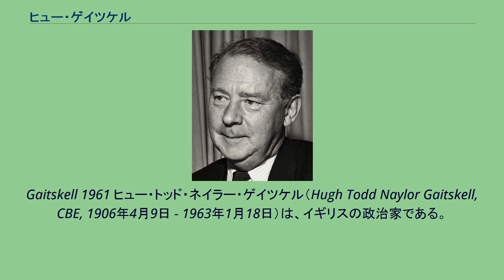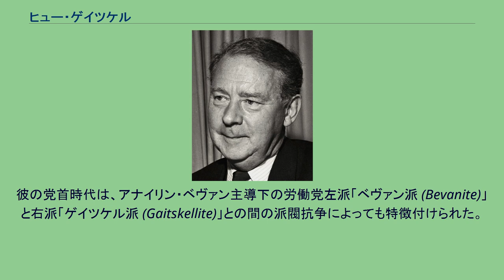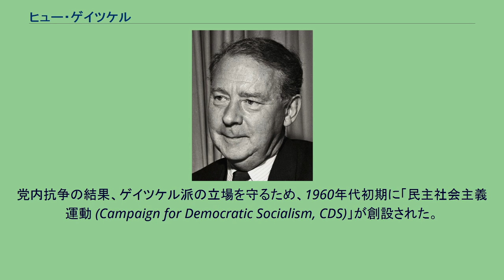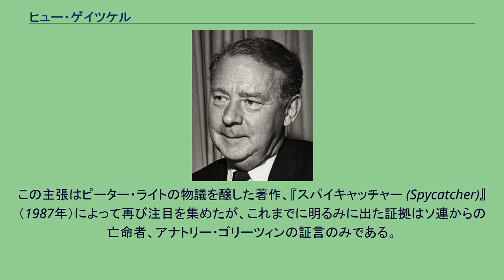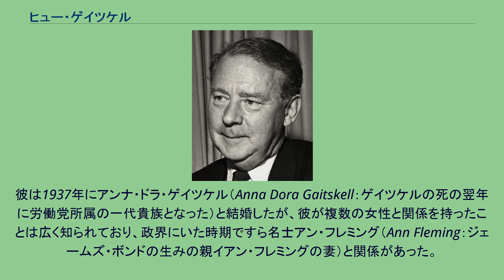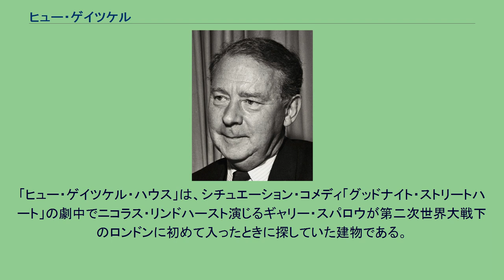ヒュー・ゲイツケル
Gaitskell 1961 ヒュー・トッド・ネイラー・ゲイツケル（Hugh Todd Naylor Gaitskell, CBE, 1906年4月9日 - 1963年1月18日）は、イギリスの政治家である。
1955年以来、1963年に死去するまで労働党党首を務めた。
イングランドのロンドンで出生。
ドラゴン・スクール、ウィンチェスター・カレッジ及びオックスフォード大学ニュー・カレッジで学び、そこで1927年に哲学、政治学及び経済学の学位を取得した。
1926年のゼネストを契機として政治への関心を深め、ノッティンガムシャーの鉱夫らに社会人教育協会のため経済学の講義をした。
1930年代の彼は、ロンドン大学ユニヴァーシティ・カレッジ・ロンドンの政治経済学部を率いる研究者であった。
また、ロンドン大学バークベック・カレッジの講師として勤務した。
ゲイツケルはウィーンの地で、保守的なエンゲルベルト・ドルフースの政府がマルクス主義を指向する社会民主主義労働者運動を政治的に弾圧するさまを直接目にした。
このときの印象は長く残り、彼は保守主義を心底敵視したが、同時に彼は、多くの在欧社会民主主義者のマルクス主義的展望を無駄なものとして拒絶した。
結果、彼は修正主義の陣営に属した。
戦時中、ゲイツケルは経済福祉省の官僚として奉職し、官界での経験を積んだ。
1945年に労働党が地滑り的勝利を収める中、彼はリーズ南部選挙区から労働党下院議員に選ばれた。
彼は他の諸大臣の頭越しに出世し、1947年に燃料動力大臣に就いた。
彼は、それから1950年2月に経済問題担当大臣に任命され、同職を短期間務めた。
彼の大出世は、主に彼を部下として採用したヒュー・ドールトンの影響による。
1950年10月、スタフォード・クリップスは健康問題により財務大臣辞任を余儀なくされ、ゲイツケルが後任に任命された。
財務大臣としての任期中、彼は朝鮮戦争で英国の役割を果たすための財政支出に心血を注いだが、同戦争は財政を極度に圧迫した。
戦費は、他の予算から財源を見出さねばならないことを意味した。
1951年のゲイツケルの予算は、その原資を国民健康保険に求めた。
予算は政府の分裂を引き起こし、また彼とアナイリン・ベヴァンとの相克を引き起こした。
ベヴァンはこの一件により辞任した。
のちにベヴァンは、同様に辞任したハロルド・ウィルソン及びジョン・フリーマンに与した。
同年後半、労働党は1951年の選挙で保守党に敗北した。
のちに彼は、党会計選挙でベヴァンを下した。
1955年12月にクレメント・アトリーが党首任期を満了した後、ゲイツケルはベヴァンと老いたハーバート・モリソンを党首選で破った。
ゲイツケルの党首当選は労働党の低落期の1つに当たり、その原因は部分的には、英国が保守党の下で経験していた戦後の繁栄に帰せられる。
彼の党首時代は、アナイリン・ベヴァン主導下の労働党左派「ベヴァン派 (Bevanite)」と右派「ゲイツケル派 (Gaitskellite)」との間の派閥抗争によっても特徴付けられた。
1956年のスエズ危機は、ゲイツケルの党首時代のうち、特に重要な局面の1つである。
このときゲイツケルは、首相アンソニー・イーデンが始めた干渉を強く非難した。
労働党は1959年の総選挙に勝利すると広く予想されていたが、そうはならなかった。
その間ゲイツケルは、年金額引き上げ案の信憑性に関する国民の疑念によって、また「保守党は生活を向上させた。労働党に台無しにさせてはならない」との標語の下、ハロルド・マクミランが実施した非常に効果的な保守党のキャンペーンによって弱体化していた。
総選挙での敗北後、論争の泥仕合が再開した。
ゲイツケルは敗北の責任は左派にあると非難し、大規模な工業国有化を目指すとする労働党綱領第4項の改訂を試みたが失敗した。
同時に彼は、労働党を核兵器の一方的廃棄論者の立場に置こうとする試みに抵抗した。
1960年の採決で敗北すると、彼は支持者を鼓舞して言った。
「我らの愛する党を救うため、闘って、闘って、闘い抜こう」。
決定は翌年撤回されたが、この一件は対立の種を残し、左派の多くは党首交代を要求し続けた。
彼は1960年及び1961年の党首選で挑戦を受けた。
党内...